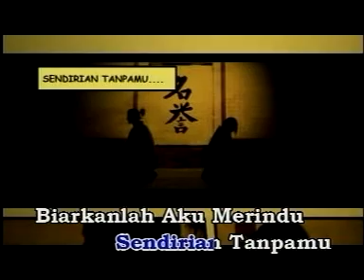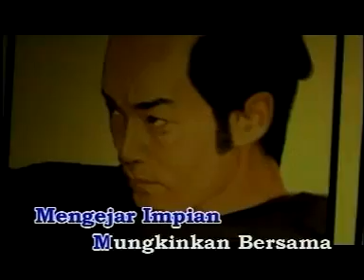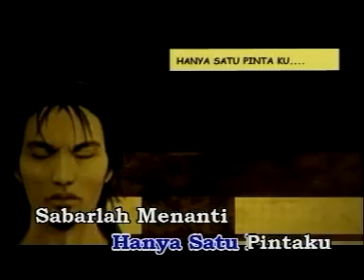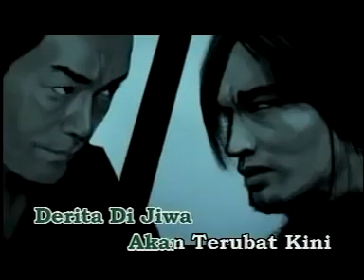Anuar Zain - Mungkin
Mungkin by Anuar Zain